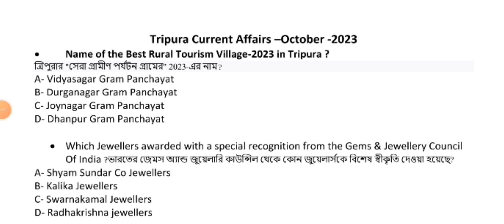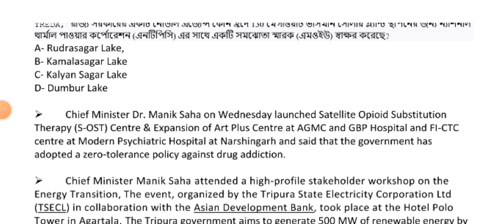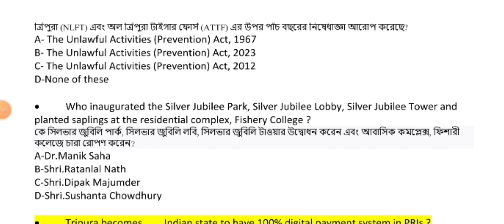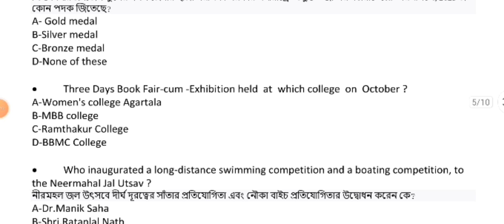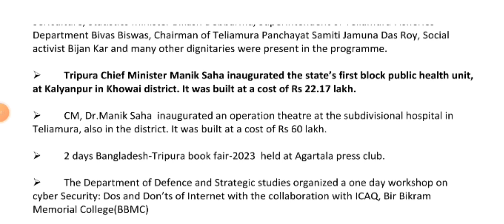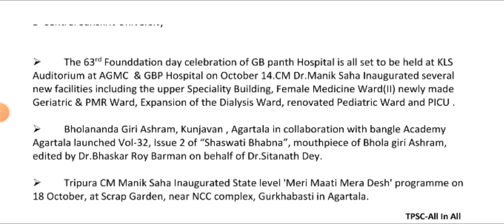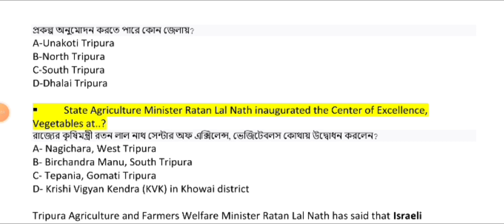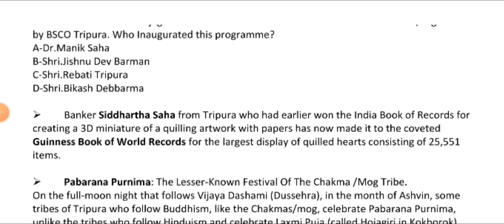Tripura Current Affairs October-2023|ত্রিপুরা কারেন্ট অ্যাফেয়ার্স-অক্টোবর2023|TripuraCA-October2023